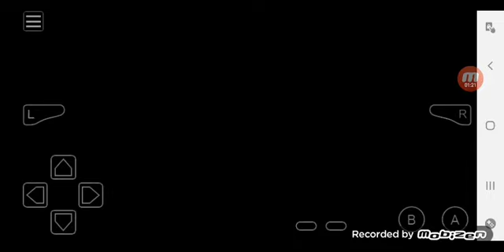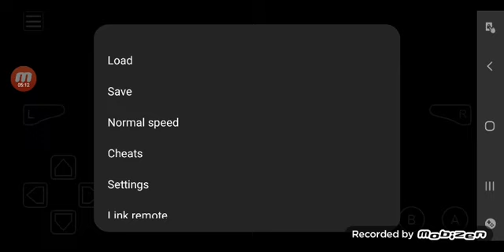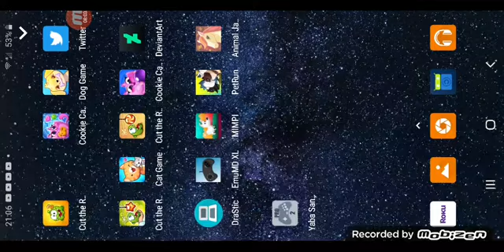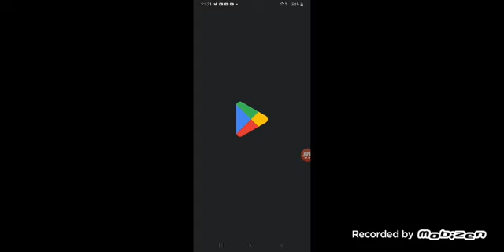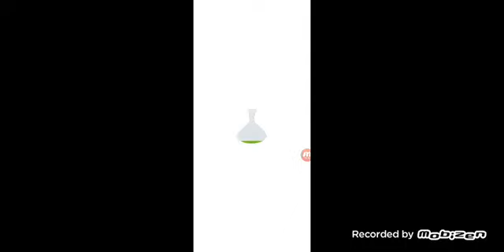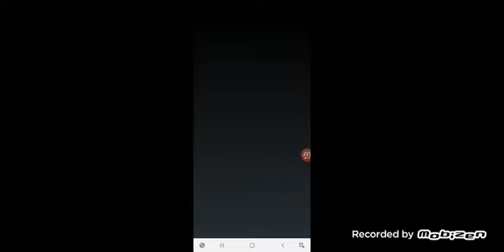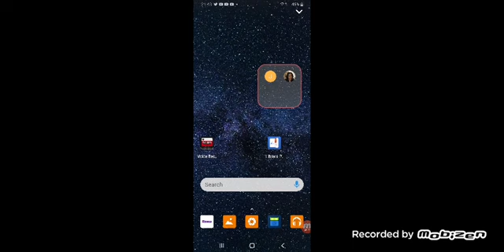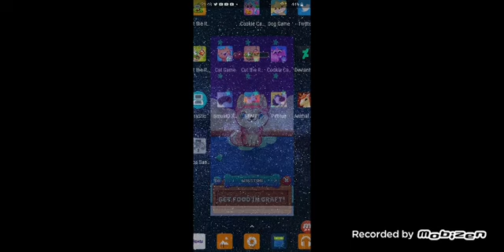November 18, 2022: SM64DS and more(2)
this video was supposed to be published the day after the 18th but it wasn't for various reasons.